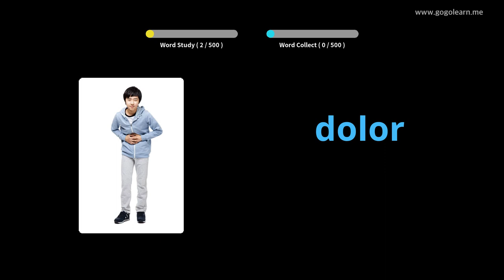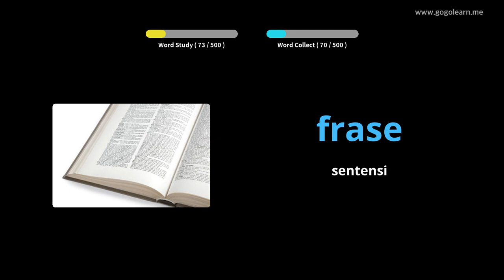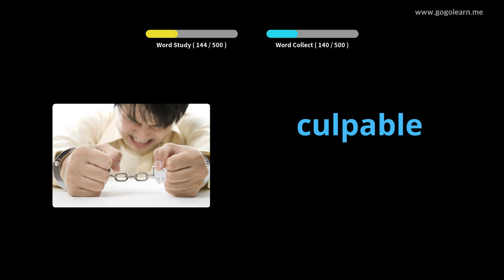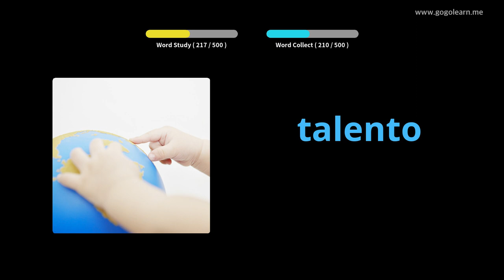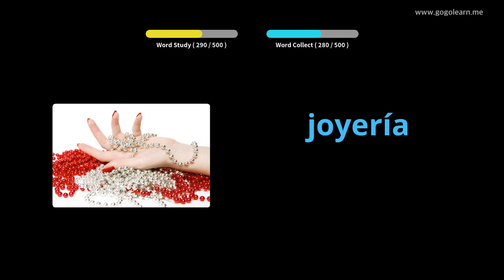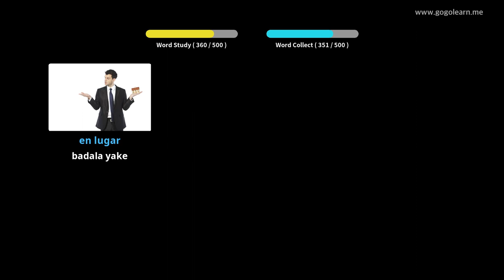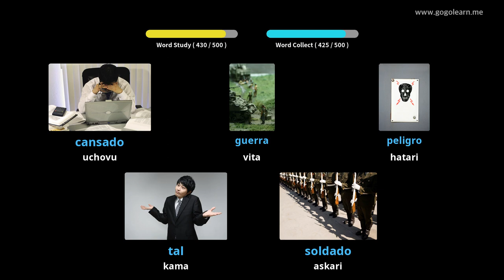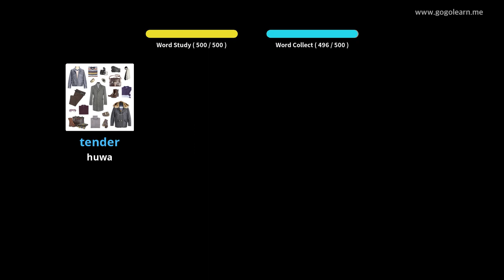Shule ya msingi ya Sekondari ya Msamiati ya Uhispania |Golearn